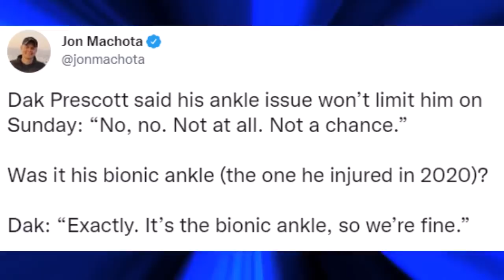Cowboys Dak Prescott Limited In Practice & Michael Gallup A Full Go...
Dak Prescott said his ankle issue won’t limit him on Sunday: “No, no. Not at all. Not a chance.”

Was it his bionic ankle (the one he injured in 2020)?

Dak: “Exactly. It’s the bionic ankle, so we’re fine.”

Dak Prescott on his ankle: “Honestly, I feel great. Something may come up in the report, but as you know, that’s this league. If you don’t report a hangnail you’ll get fined. But I feel great. I still feel the best I’ve felt in a very, very long time. … Just a little hangnail.”

***My Equipment***

5000 Eldorado Parkway, Suite
150-158, Frisco Texas 75033